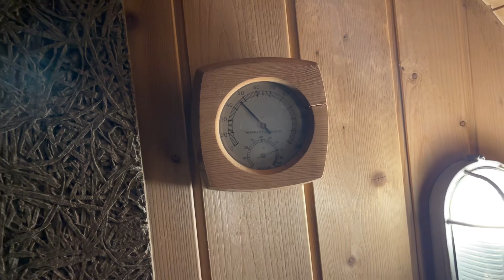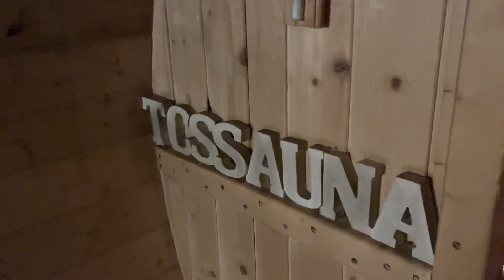【キャンプ場紹介】DIYした北海道キャンプ場の冬の様子